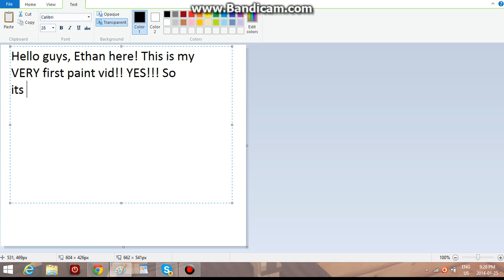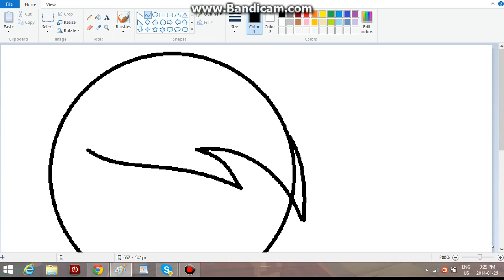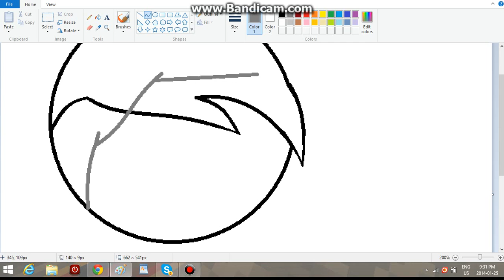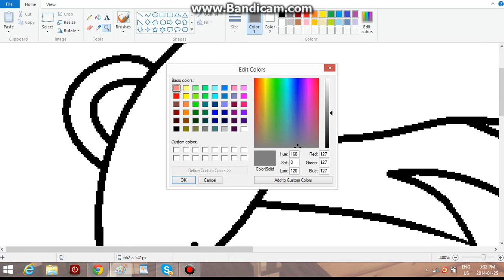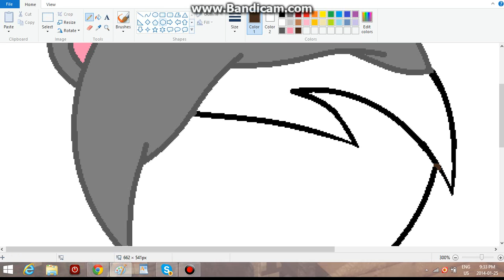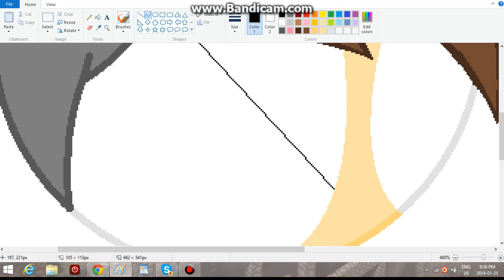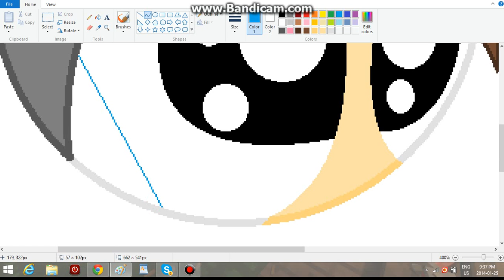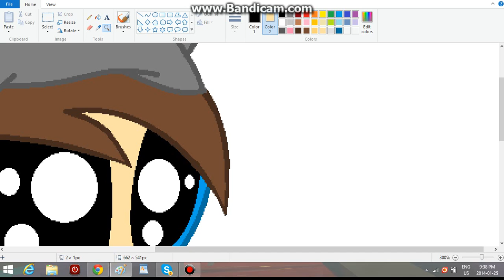How I draw PPG Pt. 1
K this is my first time making it, sorry its bad or you know. But there will be more parts coming SOON